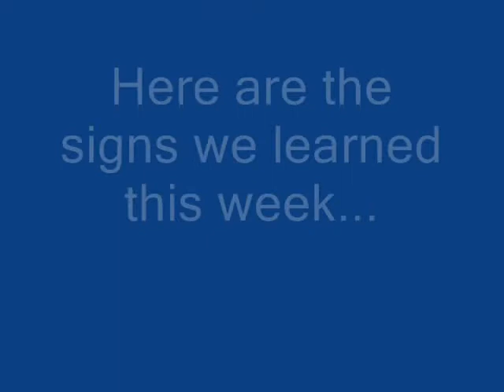Room 5 ASL episode 6